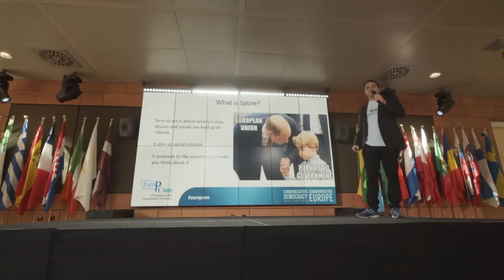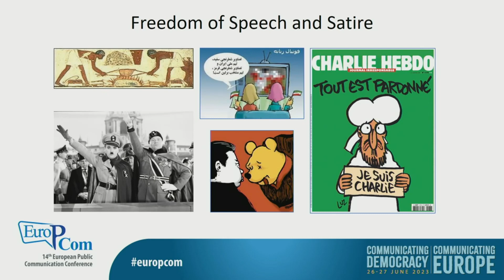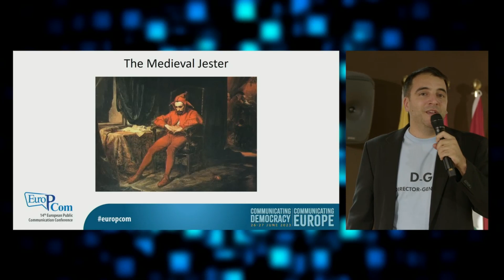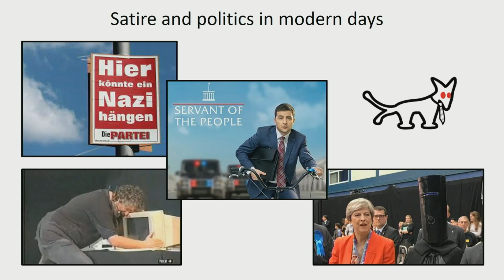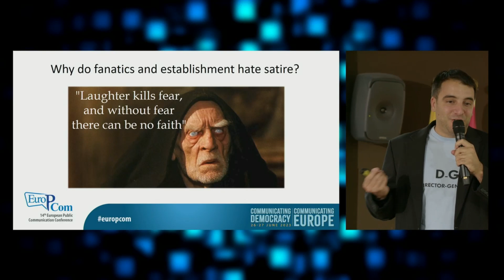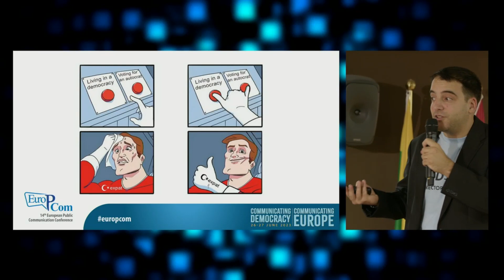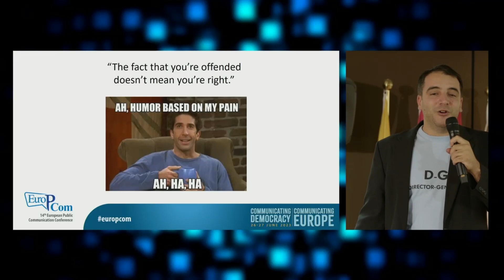DG MEME @ EuroPCom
"Freedom of speech vs. your feelings: the importance of satire in modern democracies"